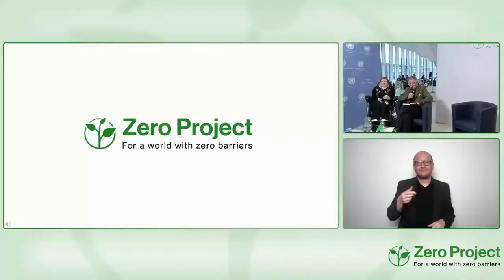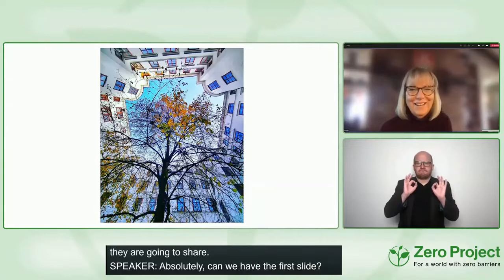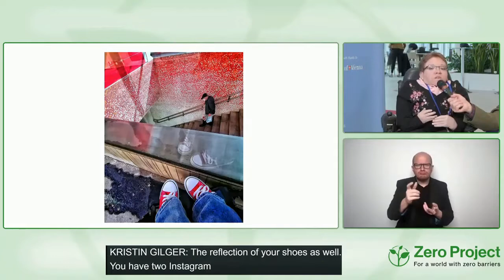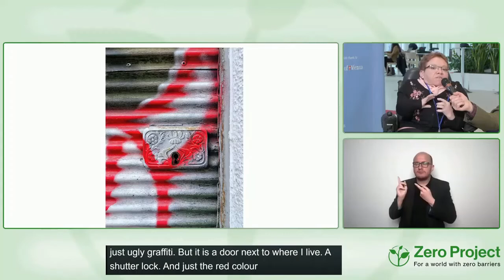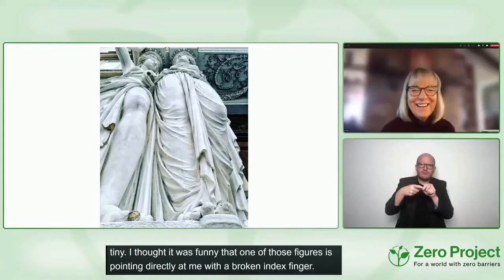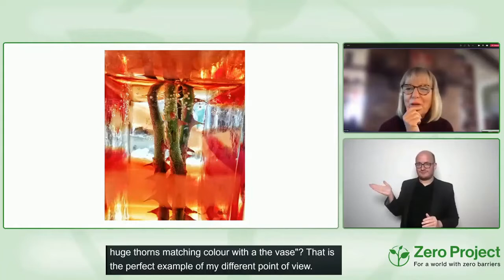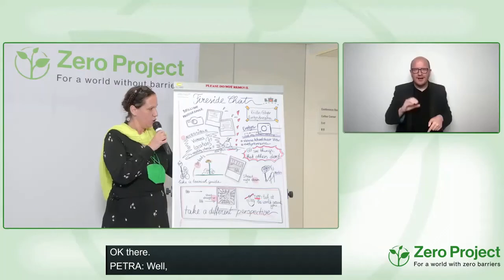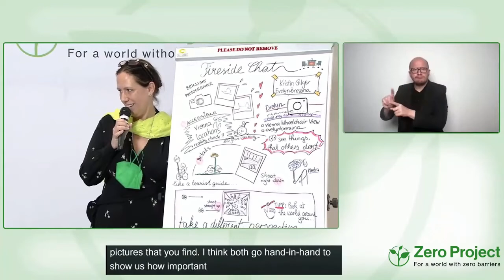Vienna Wheelchair View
Speaker:
Kristin Gilger, NCDJ, United States of America
Evelyn Brezina, Blogger, Austria